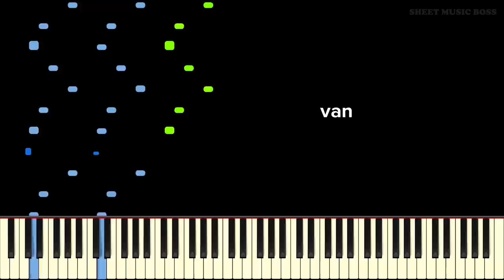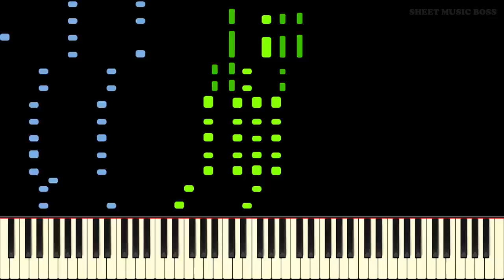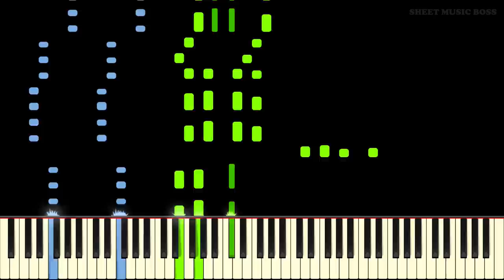D-E-A-F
Amazingly, Beethoven wrote incredible music while deaf.

This is an original piece based on the motif "D–E–A–F". Beethoven was famously deaf, and could not hear while he was composing some of his most loved works. One of these works is his Symphony No. 9. This incredible piano piece, D-E-A-F, is based on a few of Beethoven's most well-known and loved melodies and motifs. Within, you can find Für Elise and Symphony No. 5, rewritten in a creative and exciting way!

Composed by Rafał Bienias
Edited by Andrew Wrangell & Samuel Dickenson